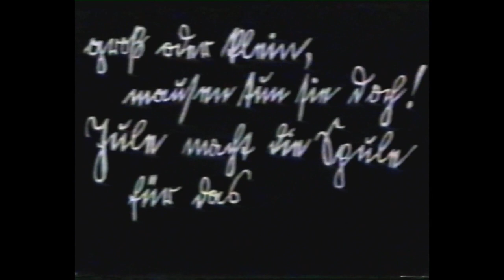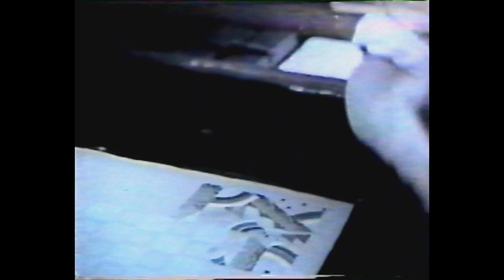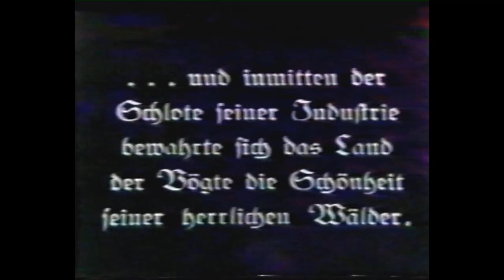Stummfilm Eduard Schulze-Keffel, Tannenbergsthal/Vogtland um 1930, Keffelfabrik, Kunstlederfabrik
Stummfilm Eduard Schulze-Keffel, Tannenbergsthal/Muldenhammer und Vogtland um 1930, Keffelfabrik, Kunstlederfabrik Tannenbergsthal, Vogtland, oberes Vogtland